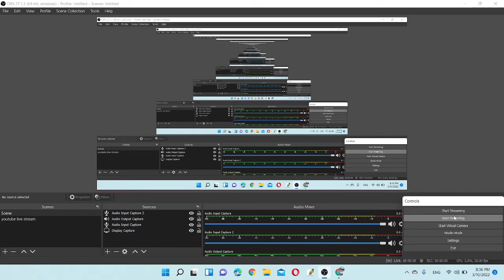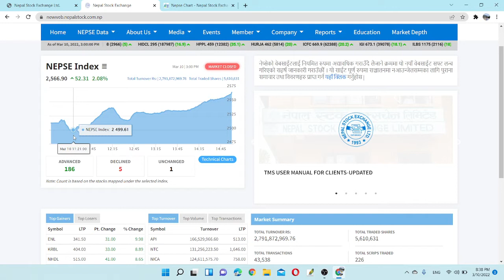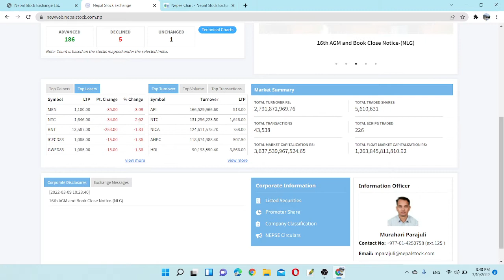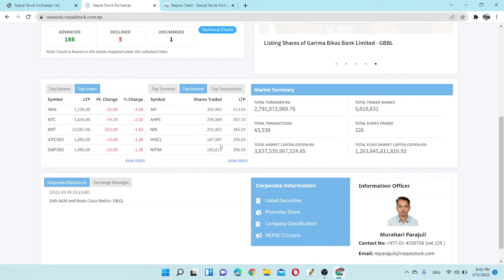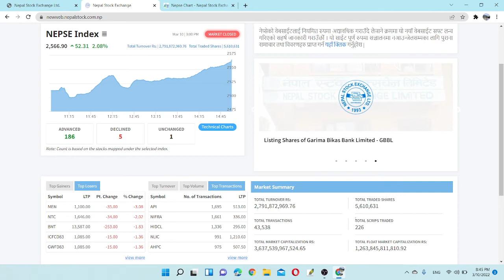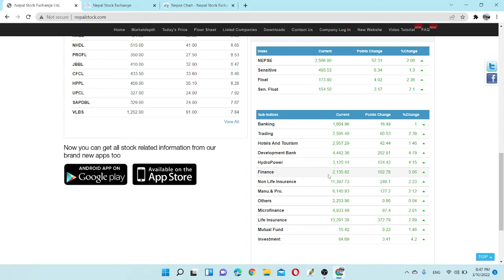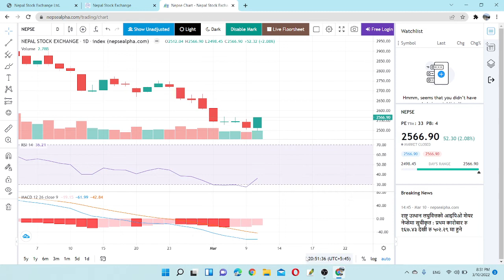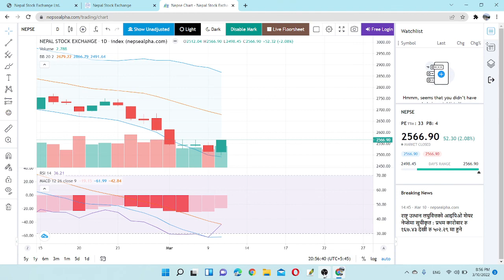५२ अंकले बढ्यो बजार | बजारको लय अब ३००० सम्म हो ?